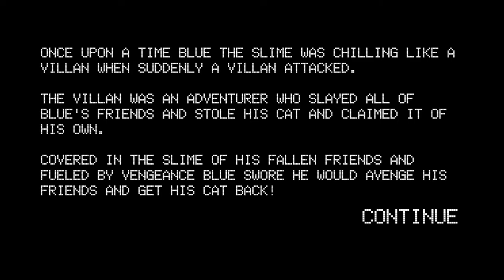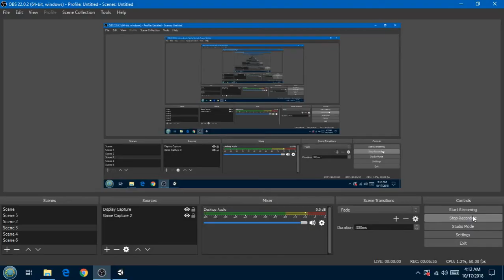Blue's Quest: Tech Demo 2 - Attack of the Platformer Game Jam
Let's Play of "Blue's Quest" an indie game developed by vilestorm.